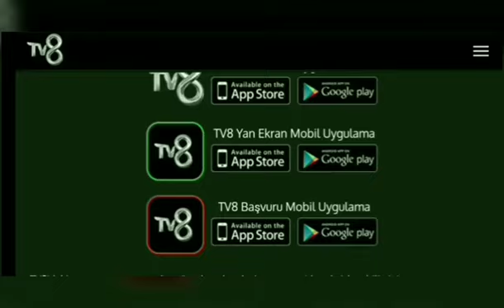Masterchef kopya olayı